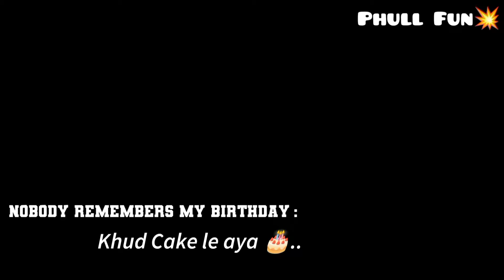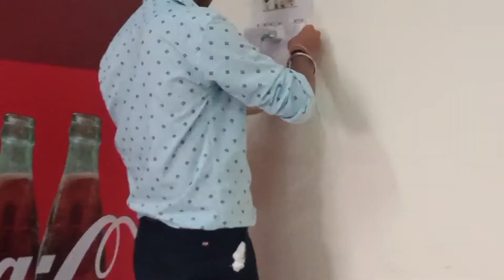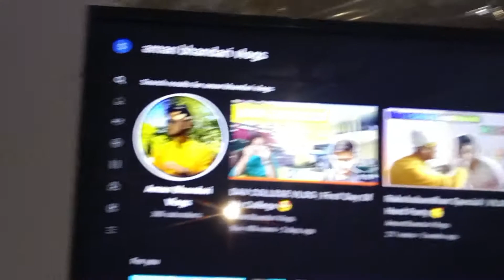They Don't Remember My BIRTHDAY 🎂 | Apne Liye Cake Le Aya 🤣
Then pls
* Hit*